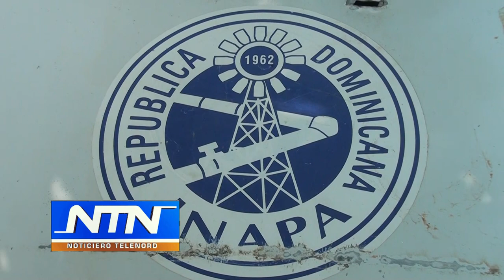Avería de equipos de INAPA genera pérdida de 120 litros por segundo